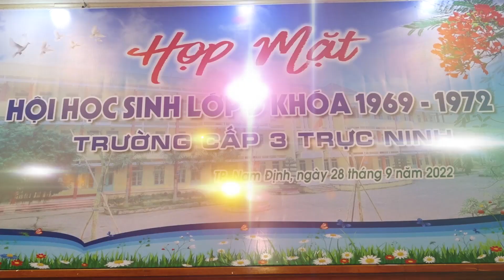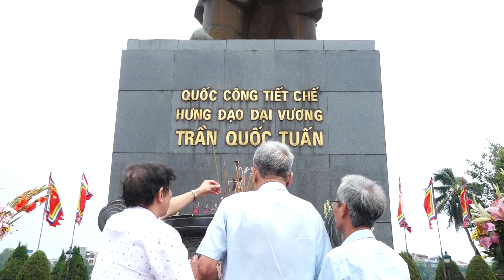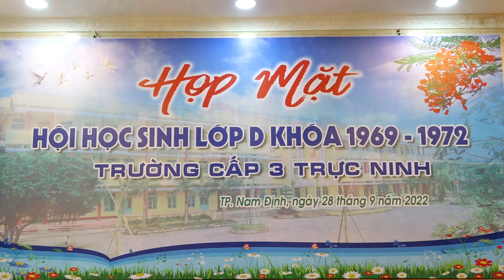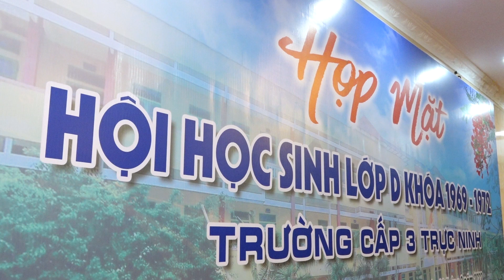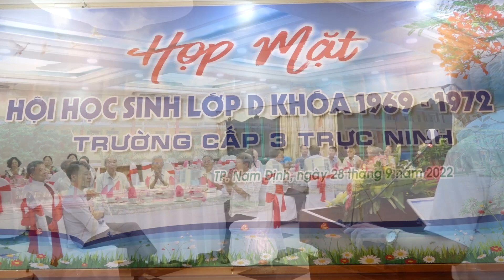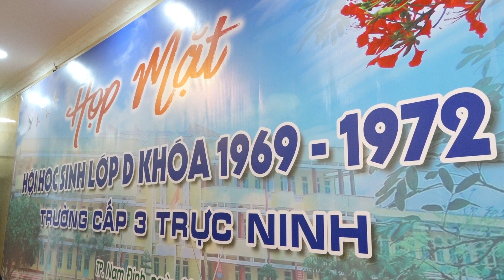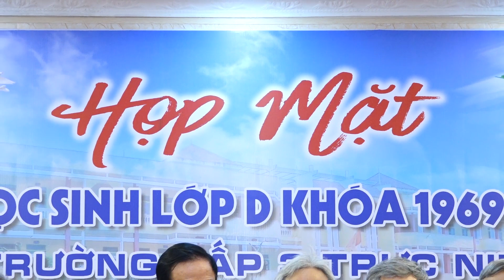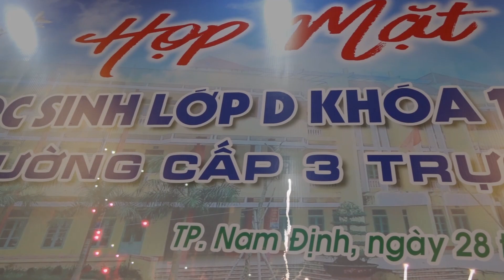HỌP MẶT HỘI HỌC SINH LỚP D (K 1969-1972) TRƯỜNG CẤP 3 TRỰC NINH ngày 28-9-2022 tại Tp Nam Định (2)